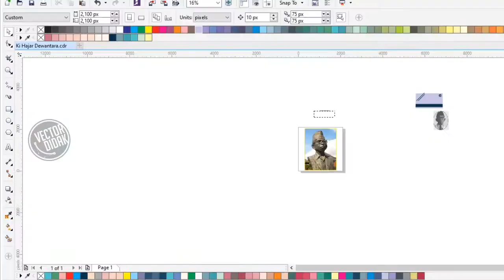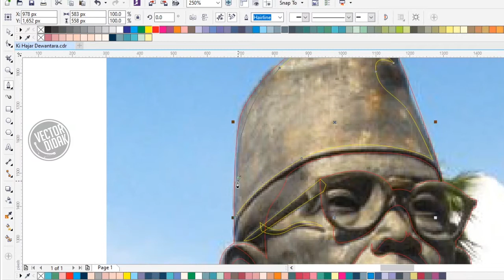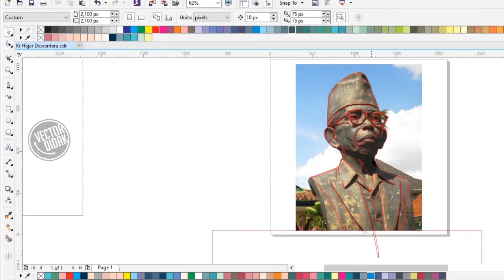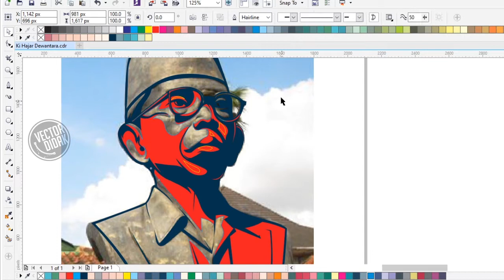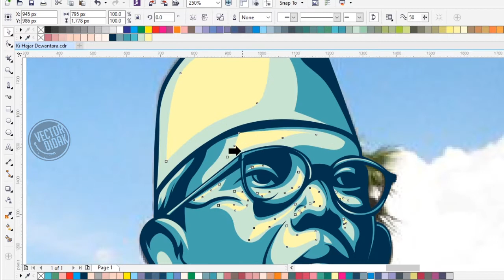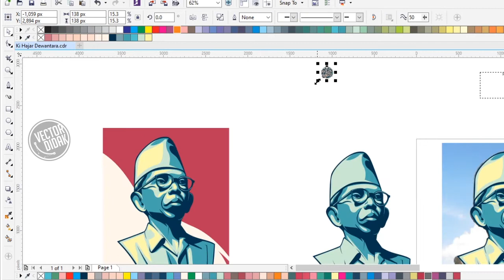Ki Hajar Dewantara Vector Art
Soewardi berasal dari lingkungan keluarga Kadipaten Pakualaman, putra dari GPH Soerjaningrat, dan cucu dari Pakualam III. Ia menamatkan pendidikan dasar di ELS. Kemudian sempat melanjut ke STOVIA, tetapi tidak sampai tamat karena sakit. (Wikipedia)
You can order another vector.